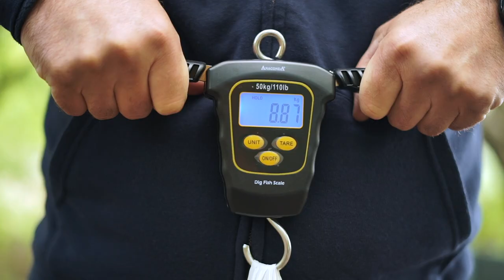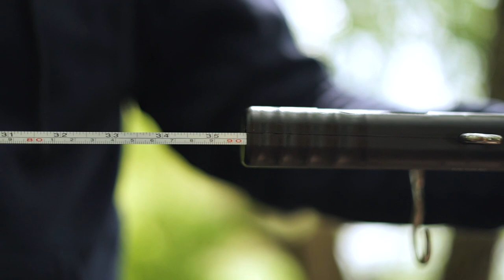Karpiowe wagi Anaconda - recenzja Świat Karpia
Po wyholowaniu karpia lub amura i bezpiecznym jego odhaczeniu przychodzi ten moment, na który każdy karpiarz czeka. Czas ważenia. Czy ryba przekroczy granicę 20+ albo czy pobiliśmy swoją życiówkę, tego bez dobrej wagi karpiowej się nie dowiemy. Poza tym jak publikujemy fotkę na FB fajnie było by opatrzyć ją informacją o wadze złowionej ryby. Dlatego dziś prezentujemy dla was film, na którym testujemy wagi firmy Anaconda. Zapraszamy, zwłaszcza tych, którzy poszukują niezawodnego karpiowego sprzętu tego typu!